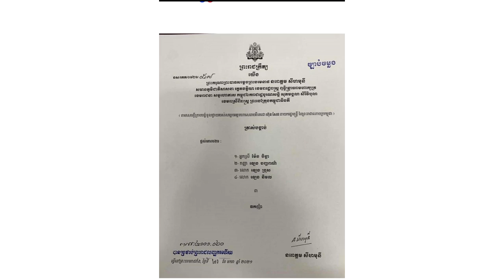ស្ញប់ស្ញែងណាស់! បងប្អូនបង្កើតទាំង៤រូបរបស់លោកឧកញ៉ា ឡេងណាវ៉ាត់ត្រា មានងារជា ឧកញ៉ាទាំងអស់គ្នាហើយ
សូមអធ្យាស្រ័យ

ចំពោះការមិនបានតប ខំមិនបានគ្រប់គ្នា

Ms Socheata